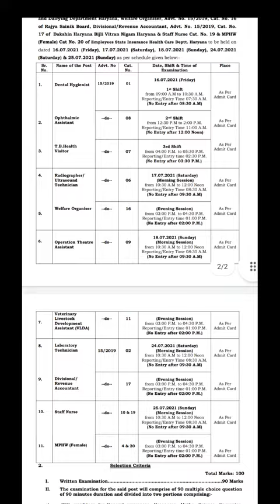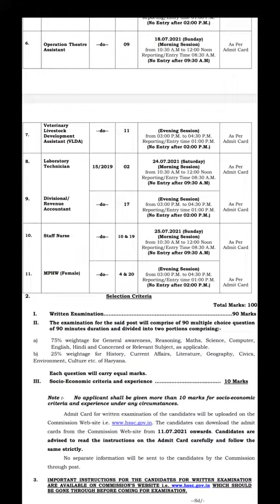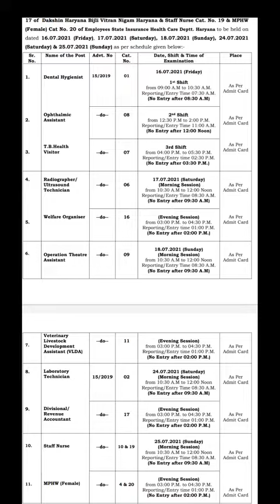HSSC Staff Nurse,MPHW-female,LAB technician Exam Date, HSSC EXAM NOTIFICATION